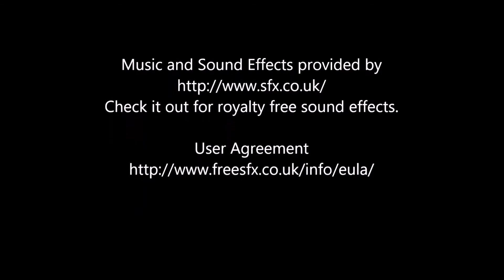How to Build LEGO Creator 31014 Power Digger